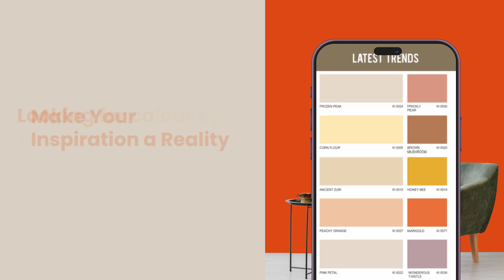What's in trend for 2025? Watch this video to find out!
Colour Trends of 2025! ✨